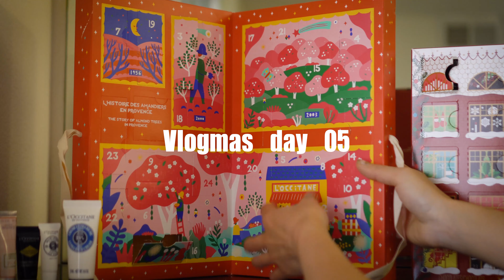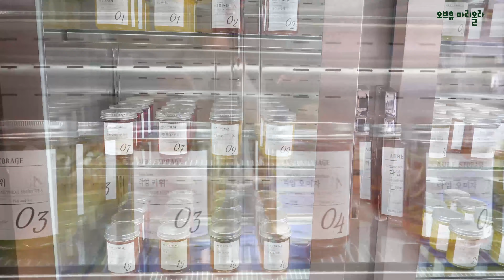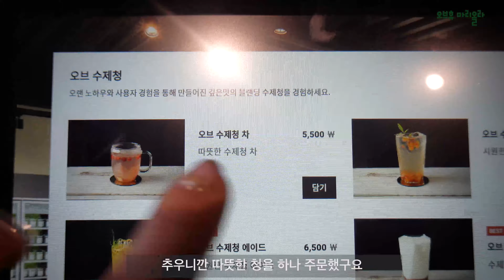일산 오브휴마리올라 수제청 카페 ,파니니 카페 |LA에 가져온 오브스토리지 수제청| 블로그마스 vlogmas Day 5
LA에 오기전에 친구에게 주려고 구입했던
오브스토리지 수제청
미국까지 들고온 이유가 있어요!
워낙 유명한 청이라, 저처럼 겨울음료 좋아하는 분들은  꼭 마셔보세요